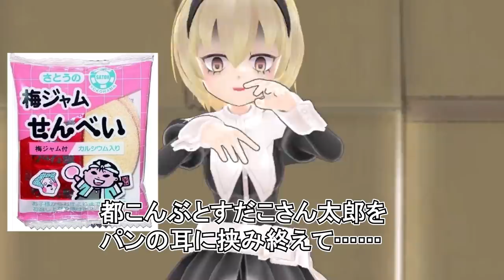【第二弾】ぺこら流貧乏クッキングのお時間です！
今夜もぺこらの貧乏クッキングをお届け！

皆さんも気になるレシピがあったらぜひ作ってみてくださいね💁